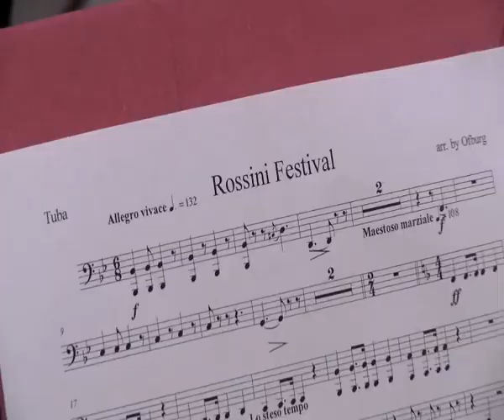POMERIGGIO MUSICALE A CINQUEFRONDI | IL VIDEO